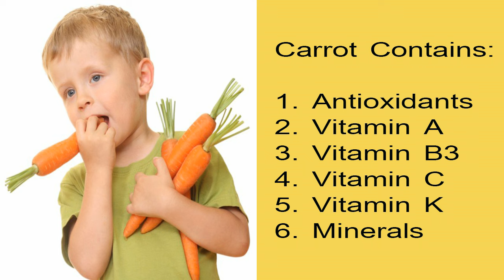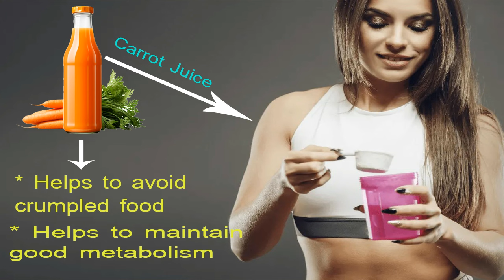Carrot juice benefits in tamil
Welcome to Health Tips Tamil TV Channel...!!!

* Carrot juice benefits for skin in tamil
* Benefits of carrot juice in tamil

Carrot Juice Benefits: A Nutritional Powerhouse in a Glass

Carrots are sure to be a key ingredient in your juice menu. From straight carrot juice to the classic half carrot and half orange, and signature recipes that include a carrot or two. Carrot juice benefits include promoting vision health, skin health, immunity, and hydration. This versatile vegetable is a nutritional powerhouse and a sweet addition to your signature recipes.

Drinking carrot juice daily as part of a well-balanced diet provides your body with essential vitamins and minerals. It can even change the color of your skin, which we detail below.

According to Healthline, the benefits of drinking carrot juice include:

Hydrating: Carrots contain the electrolyte potassium and are composed of up to 90 percent water—making juiced carrots a proactive approach to hydration. Also, an excellent post-workout or high heat or humidity hydration.

Eye-healthy: Carrots contain lutein, vitamin A, and beta-carotene, each of which promotes eye health and healthy vision.

Anti-cancer benefits: The combination of polyacetylene, beta carotene, and lutein may be effective in protecting against cancer cells.

Skin-healthy: The beta carotene content can provide natural UV protection and the high vitamin C content can help your skin heal and repair.

Heart-healthy: The potassium and unique antioxidant content may minimize the risk for blood pressure and stroke.

Liver-healthy: The carotenoids in carrots may provide a proactive approach to liver health.

Improved immunity: The diverse antioxidant content contributes to improved immunity as part of a well-balanced diet and healthy lifestyle.